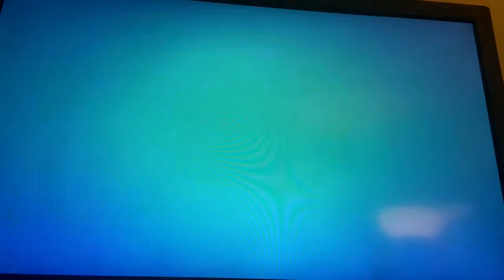Listen To Science, not the politics of denial 10/2/2020